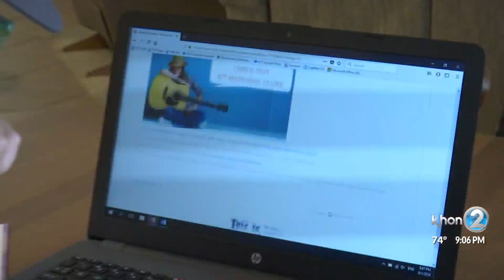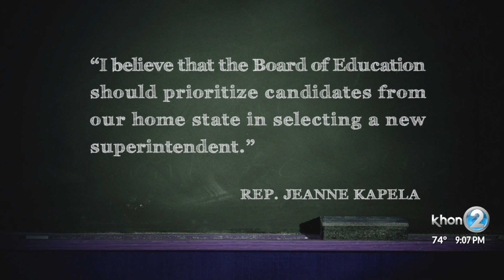Search begins for Hawaii DOE interim superintendent